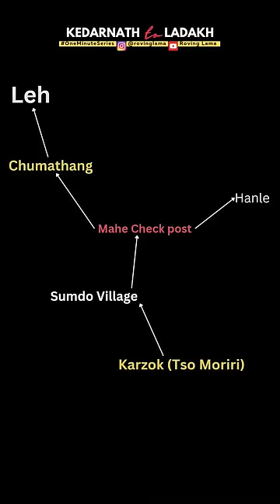Part 044 | Dhanno ko akela nahi chhorna chaiye tha😶